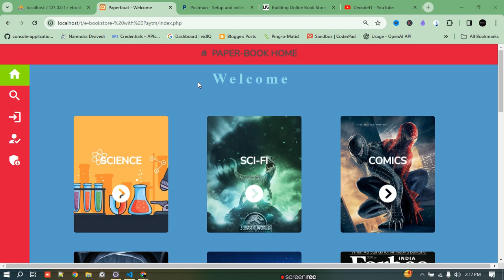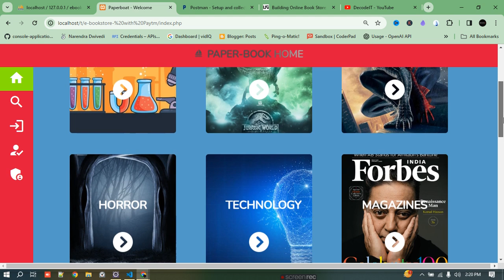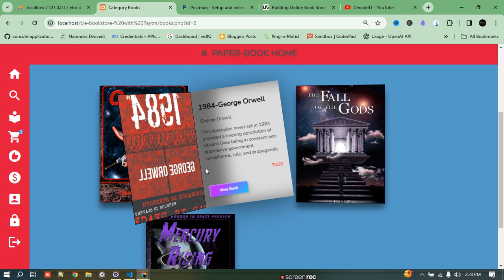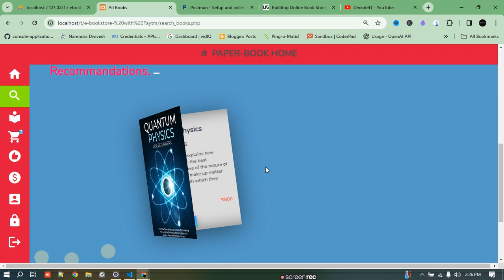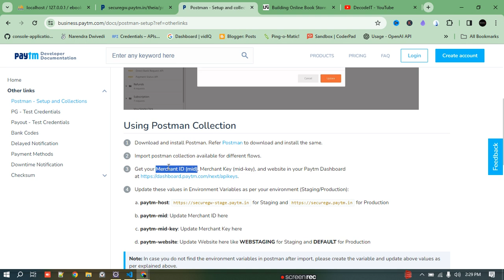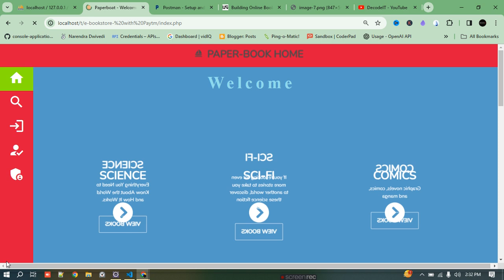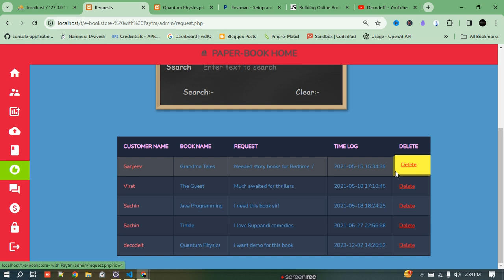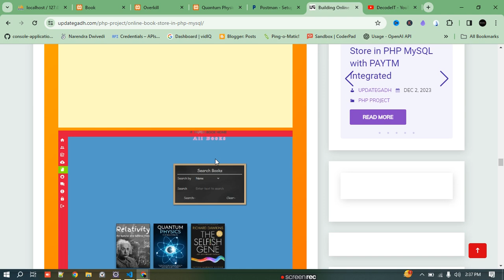Online Book Store in PHP MySQL with PAYTM Integrated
🔗 SOURCE CODE: Access the source code !

online book store project in java,
online book store project in php,
online book store website using html and css,
online book store project in html css javascript,
online book store project,
online book store project in php with source code,
online book store website using html and css and javascript,
online book store project in java with source code,
create online book store,
online book store html css,
online book store html code,
online book store in php with full source code,